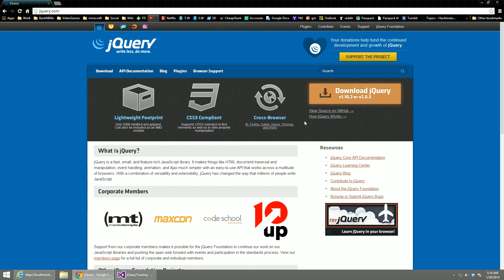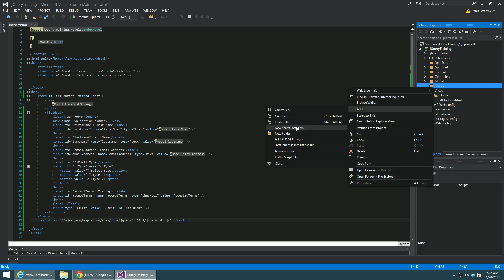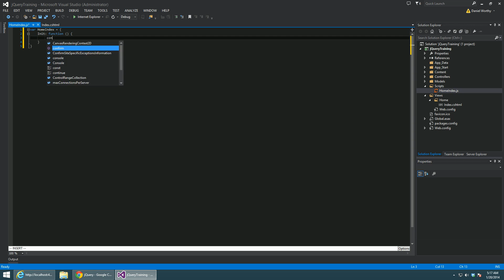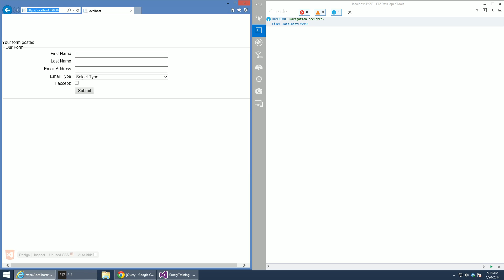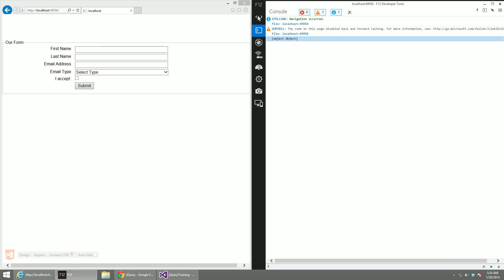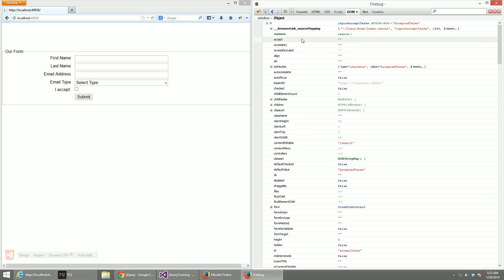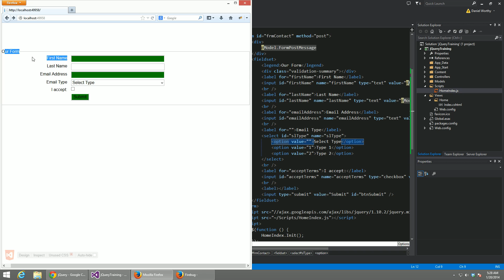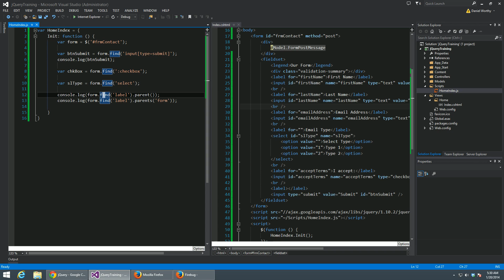jQuery for Backend Developers Part 1 - Selectors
We start in Base and end with Session 1